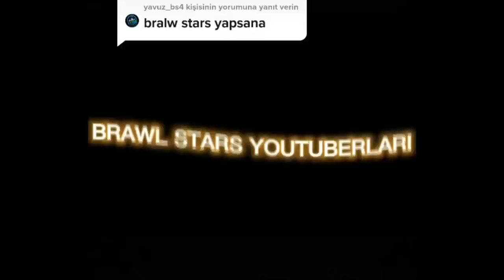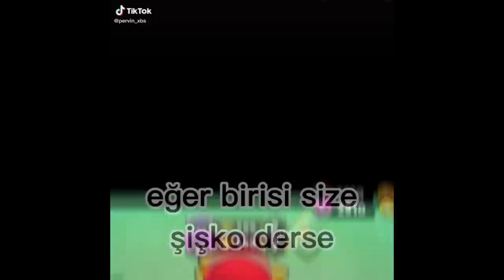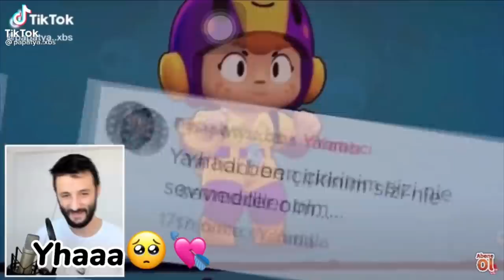işte YENİ KARAKTER BURGER LOU - Brawl Stars TikTok Video